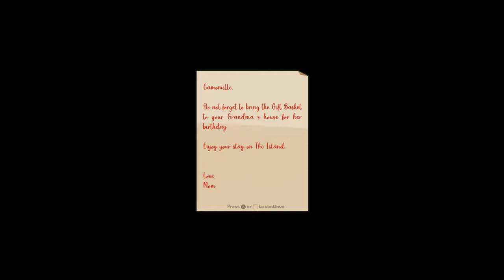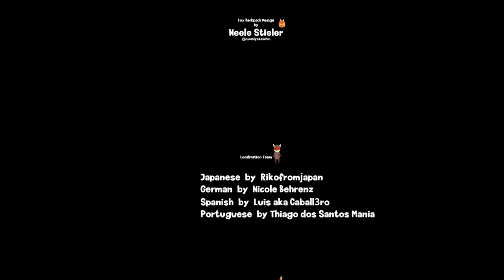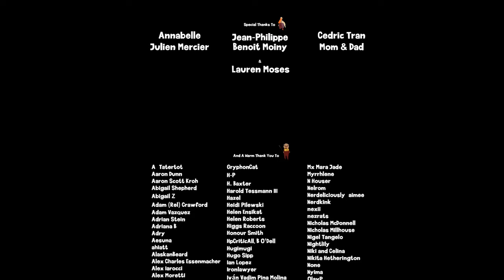The Kind Camomille FULL GAME Walkthrough (No Commentary) [4K60FPS]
Take control of Camomille, a kind mouse on her way to her dear grandmother 100th birthday. On a relaxing and beautiful journey (that might not be so straight forward) she encounters people in need of a hand. Along the way, players can uncover small hidden sceneries, find goodies to put in her giftbasket and make that birthday even more special.

PC Specs
CPU: AMD RYZEN 5 3600X
GPU: AMD Radeon 5700XT